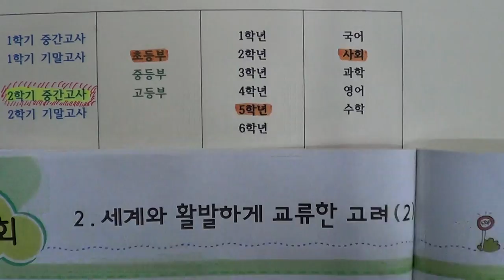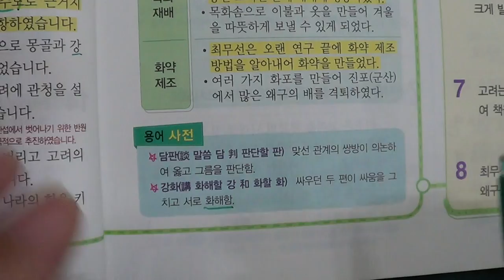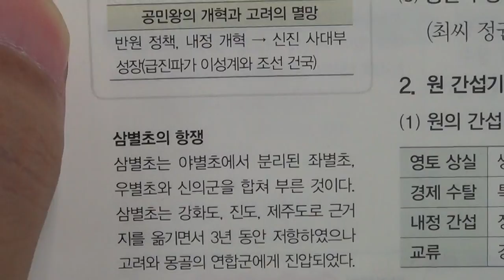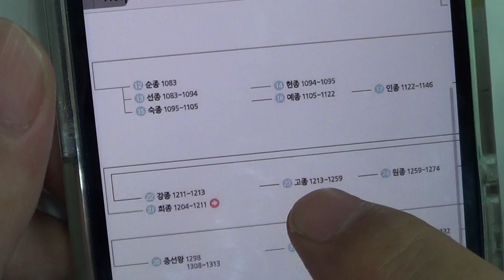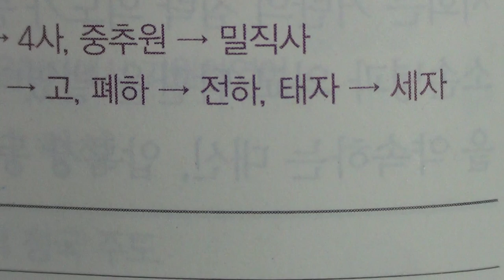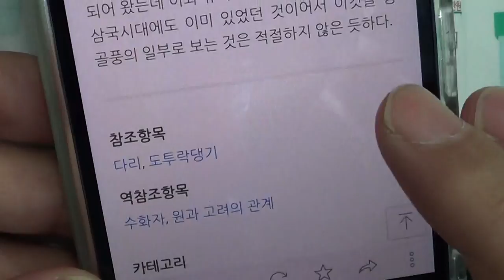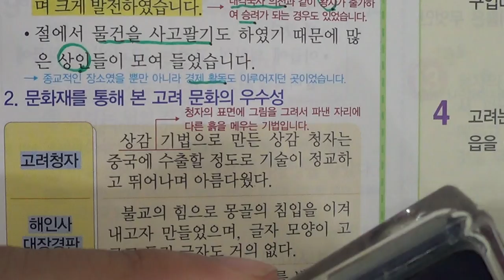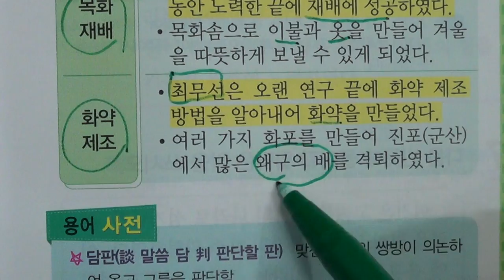■초등부 5학년 사회 2 세계와 활발하게 교류한 고려 (2)■2학기 중간고사■송도신도시 송도 학원 종합학원 먼우금초 신송초 송원초 송명초 명선초 신정초 해송초